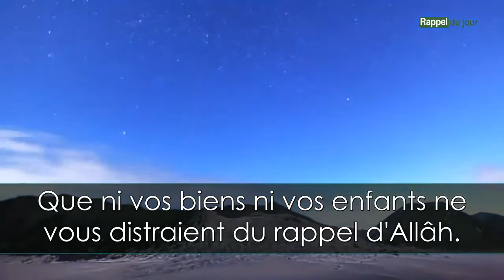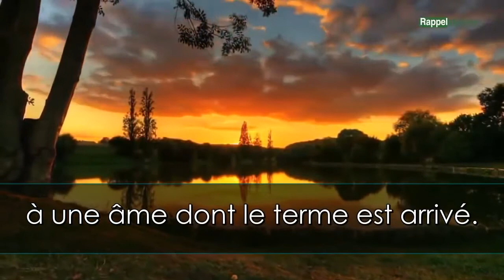NE SOYEZ PAS DISTRAITS Sourate al mounafiqoun - IDRIS ABKAR - verset de 9 à la 11( rappel islam )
Sourate al mounafiqoun - IDRIS ABKAR - verset de 9 à la 11 . ( rappel islam )